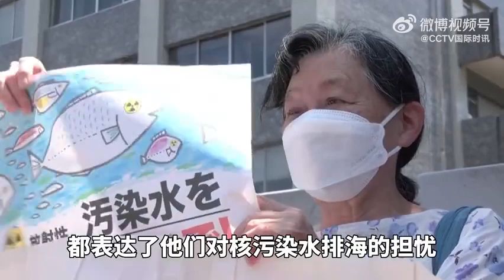韩在野党议员团在日抗议核污染水排海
韩在野党议员团在日抗议核污染水排海今天10日，韩国在野党议员团和日本民众在东京的日本首相官邸外举行示威集会，反对日本核污染水排海计划。有参与抗议活动的韩国在野党议员表示，“日本是第一个挨原子弹炸的国家，绝对不应该成为第一个犯下将核污染水排海如此恶劣案例的国家”。